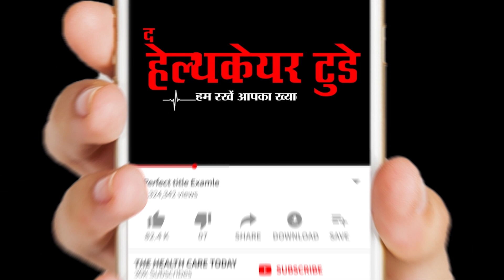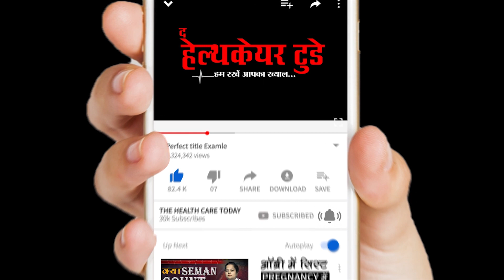HIV वाले भी दे सकते है स्वस्थ्य बच्चे को जन्म... / HIV pregnancy planning...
Yes, it's possible for an HIV-positive woman to give birth to a baby who does not have HIV. If you're HIV-positive and are pregnant, you should consult a health care provider who knows about HIV disease. Without treatment, about 25 percent of babies born to women with HIV are also infected.

HIV can pass from mother to baby during pregnancy or birth or via breastmilk. With medical support, the HIV transmission rate from infected mother to unborn child can be less than two per cent. If the woman's partner is HIV-positive, IVF may be an option.
HIV Pregnancy planning,
HIV-positive women,
HIV-positive,
HIV-pregnant,
sex in pregnancy,
Sex in IVF pregnancy,
healthy pregnancy,
safe sex,
Ovarian Failure,
infertility in HIndi,
IVF expert
Dr Richika Sahay Shukla
IVF in Hindi
Menstural cycle,
quality of the eggs